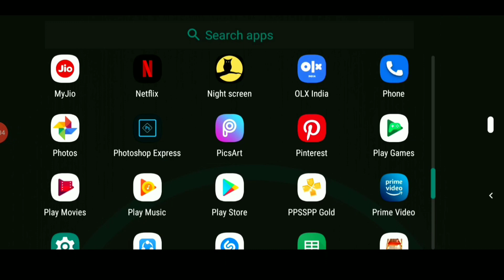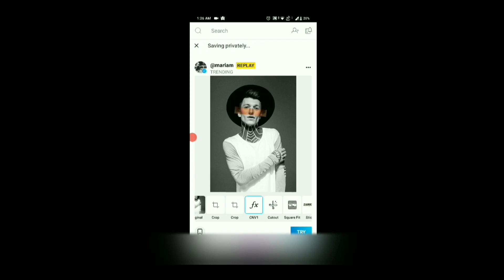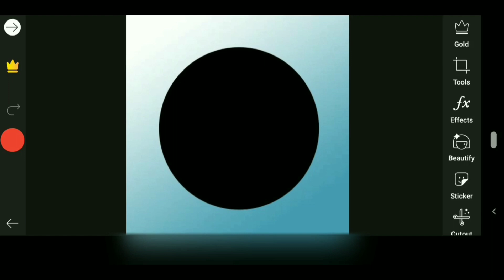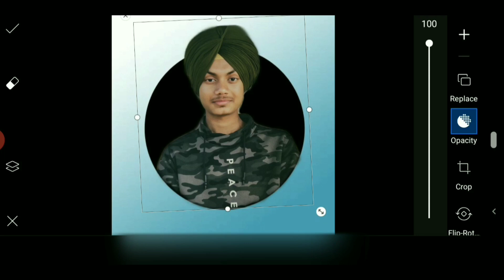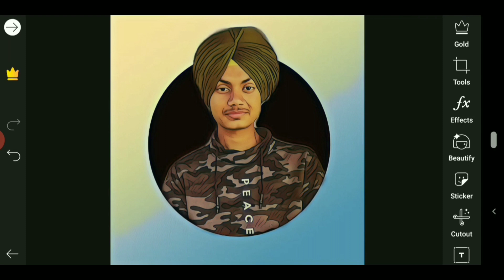How to edit photos like vector art | cartoon portrait | MS Creations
and comment down bellow